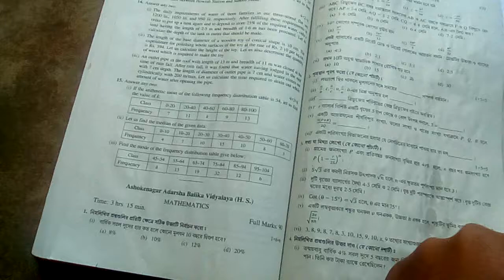madhyamik porsod test paper 2018 page-345 (part 3) ** MATH SOLVE TEACHER**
MATH SOLVE TEACHER:ami porsod testpaper er sob math solve korechi.karon madhyamik 2017 math exam er prai sob math porsod testpaper theke eseche.ti ami prothome MCQ er answer er video video upload korechi protiti school alada alada vabe. aste aste sob video upload korbo.ti tomader kache anurode tomra chanelti subscribe korbe & bell iconti te press korbe.tahole ami notun video upload korlai video ti tomader kache pouche jabe.bhalo lagle obossoi like korbe & share korbe.